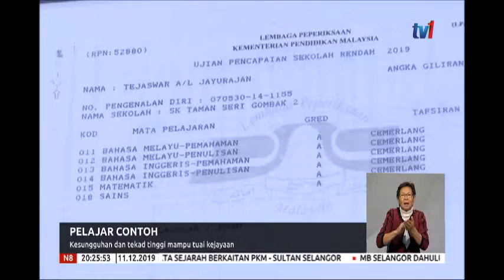11 DIS 2019 - N8 - PELAJAR CONTOH - KESUNGGUHAN DAN TEKAD TINGGI MAMPU TUAI KEJAYAAN